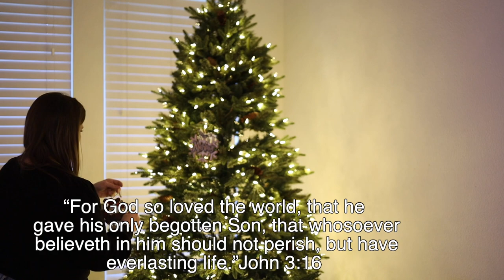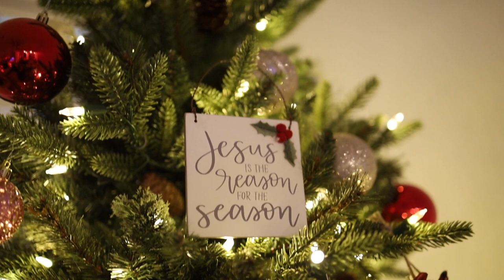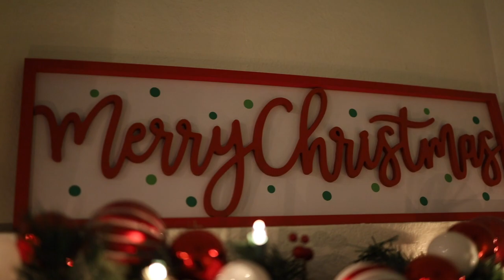DECORATE OUR CHRISTMAS TREE WITH US | DECORATE WITH ME FOR CHRISTMAS | Why we celebrate Christmas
Decorate our tree with us as a family in todays video! MERRY CHRISTMAS! ~ Christina

WELCOME!!! The purpose of this channel is to encourage and inspire mamas (or any women) who are just trying find Happiness on their homemaking journey! You will find lots of speed clean with me, organize with me, cook with me and all sorts of other cleaning motivation and home making videos!

 I am a Louisiana girl but I moved to Michigan in 2016 and then to Texas in Feb 2022! I have been married since May 2007 to my high school sweetheart. We have 2 beautiful toddler girls who make things crazy but bring so much color into our lives. I hope you will stick around and we can get to know each other better! =)